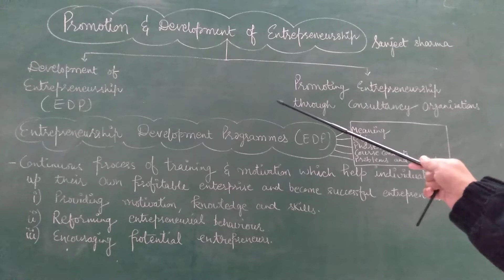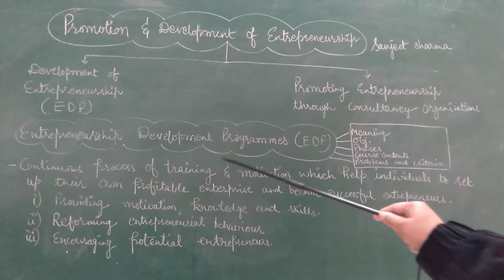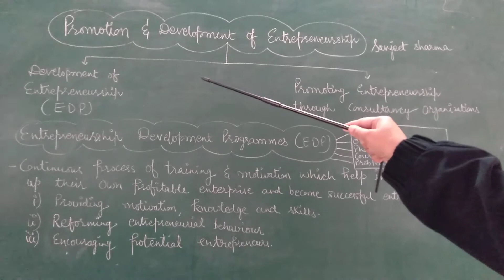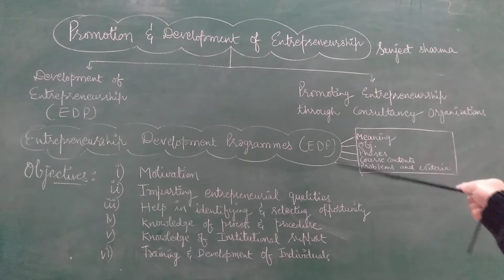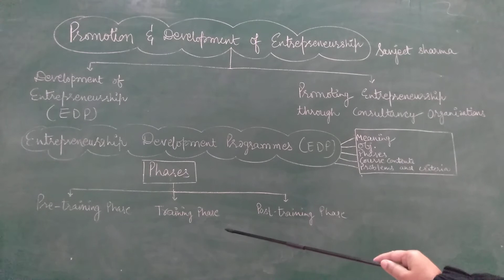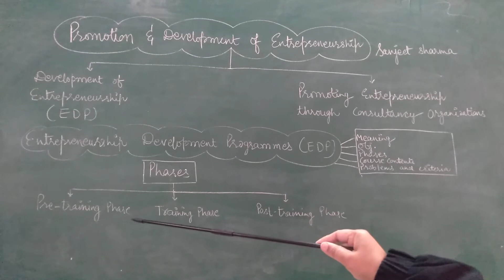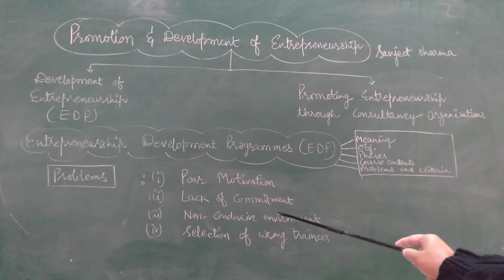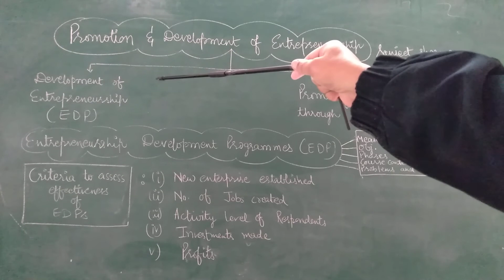Promotion & Development of Entrepreneurship 1- EDP(Entrepreneurship Development Programme) (T24)